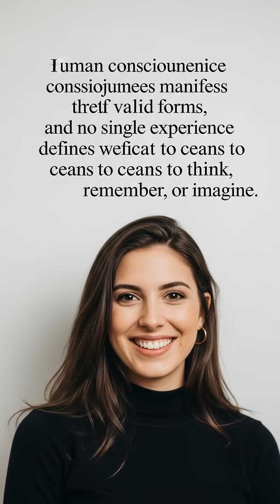Why Some Minds See Nothing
Ever wondered what it's like to have no mind's eye? The science behind aphantasia reveals how differently our brains can experience reality, changing how we understand memory and creativity forever.